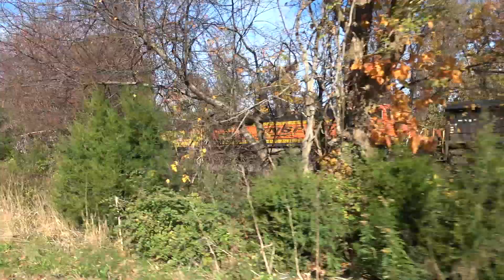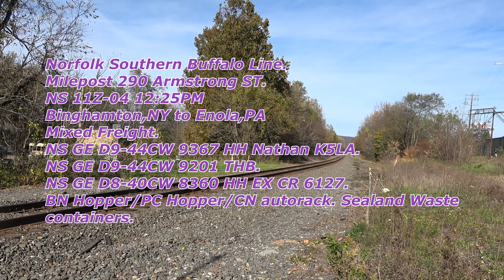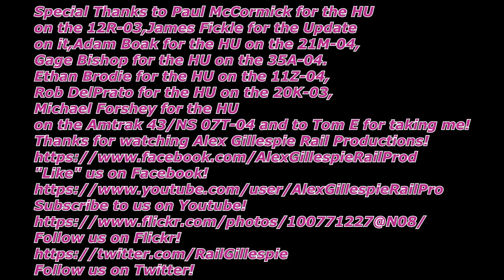HD Some Awesome Norfolk Southern Trains at A Variety of Locations around the Harrisburg,PA Area 11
"Like" us on Facebook!
Follow us on Flickr!
On Sunday November-4th-2018,i took a drive up to the Harrisburg Area.I was able to catch several good trains from NS 12R-03 with a DPU and 21M-04 with colorful power trailing.
The locations and power are listed below.
Saturday November-4th-2018
Norfolk Southern Lurgan Branch.
Milepost 1.0 Lemoyne,PA.
NS 12R-03 01:05.
Linwood,NC to Enola,PA.
Mixed Freight.
NS EMD SD70ACU 7309 HH Nathan K5LA.
Rebuilt from NS SD9043MAC 7309/UP 3620/8142
August-2016.
Norfolk and Western Gondola still with Faded Lettering,
SSW(Cotton Belt Car) St Louis Southwestern Railroad,Soo
Line Lumber car,Maine Central Reefer,Florida East Coast
FlatCar last car.
NS GE ES44DC 7717 HH DPU or Distribution Power Unit mid train.
NS GE ES44DC 7717 HH DPU or Distribution Power Unit.07:09.
Pacing NS 21M-04 between Cove,PA
and Duncannon,PA.
Norfolk Southern Pittsburgh Line.
Milepost 116 Cove,PA.
NS 21M-04 11:45
Croxton,NJ to Chicago 63rd ST,IL
Intermodal.
NS GE D9-44CW 9758 "WhiteFace HH
UP EMD SD70M  5135 Flag.
BNSF GE ES44DC 7238 H3.
Milepost 123 , Pennels Church Road Aqueduct,PA.
NS I1V-04(extra 21V) 18:23
Harrisburg,PA to Chicago Cicero(BNSF),IL
Intermodal.
NS GE ET44AC 3617 HH Nathan K5HL.
NS GE D9-44CW 9684 THB.
Decent Sized Train.Lots of "China Shipping" Containers.
Milepost 122 Linton Hill Road.Aqueduct,PA.
NS 35A-04 22:11
Enola,PA to Conway,PA.
Mixed Freight.
NS EMD SD70ACE 1043 HH Nathan K5LLA.
NS EMD SD80MAC 7205 HH EX CR 4109
NS EMD SD70ACU 7320 HH
Rebuilt from NS SD9043MAC 7320/
UP 3593/8104 May-2016.
NS EMD SD60M 6815 HH "Triclops"
EX BNSF 8108/9208/BN 9208.
Guiford Boxcar,C&NW Hopper.
Norfolk Southern Buffalo Line.
Milepost 290 Armstrong ST Halifax,PA
NS 11Z-04 23:29
Binghamton,NY to Enola,PA
Mixed Freight.
NS GE D9-44CW 9367 HH Nathan K5LA.
NS GE D9-44CW 9201 THB.
NS GE D8-40CW 8360 HH EX CR 6127.
BN Hopper/PC Hopper/CN autorack. Sealand Waste
containers.
Norfolk Southern Pittsburgh Line.Milepost 110.5
"The Rockville Bridge" Marysville,PA.
Filmed From Fort Hunter,PA.
NS 20K-03 25:37
Chicago 63rd ST,IL to Croxton,NJ.
Intermodal.
NS GE D9-44CW 9428 THB
NS GE D9-44CW 8393 HH EX CR 6185.
Lots of Amazon Trailers.
Amtrak 43/NS 07T-04 27:24
New York City(Penn Station),NY
to Pittsburgh,PA.
Westbound Pennsylvanian.
Amtrak GE P42DC 116 Phase 5 Nathan K5LA.